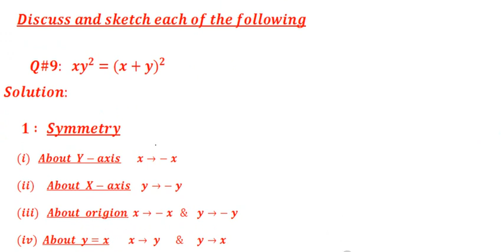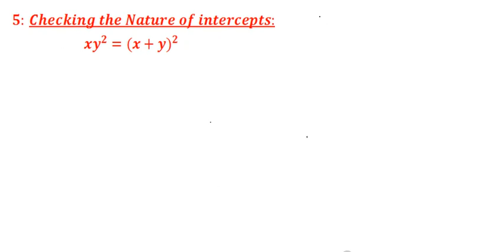Q#9 of exercise 7.4 of calculus with analytical geometry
SketchTheGraphOfxy²=(x+y)²#